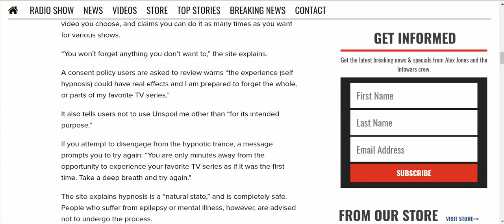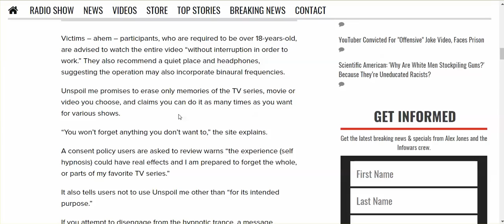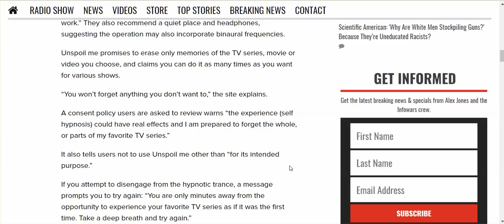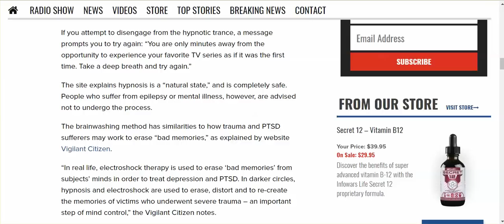'Unspoil Me' - Samsung Now Can Erase Memory So You Can Watch Shows As If For The First Time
Oh, and 45% Of Americans Are Mentally Ill